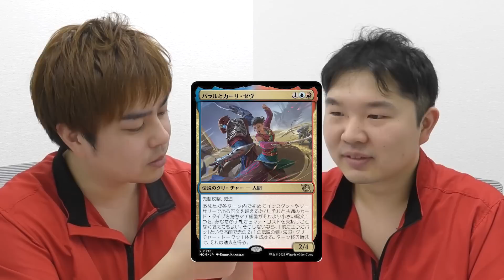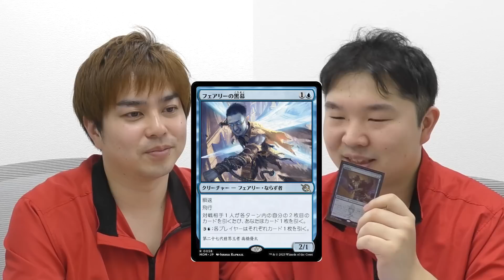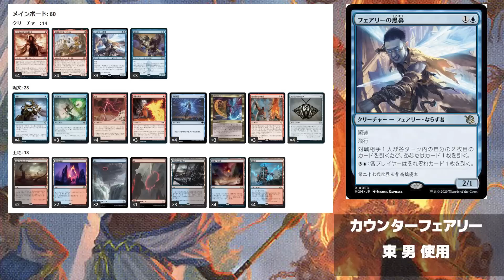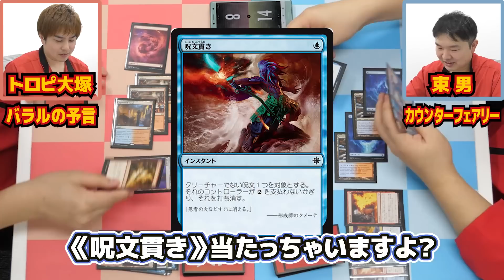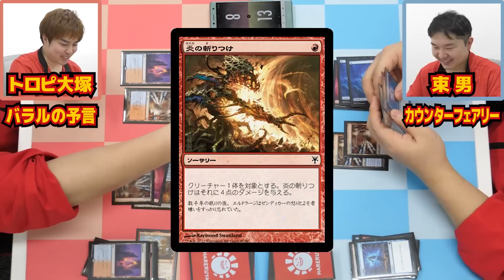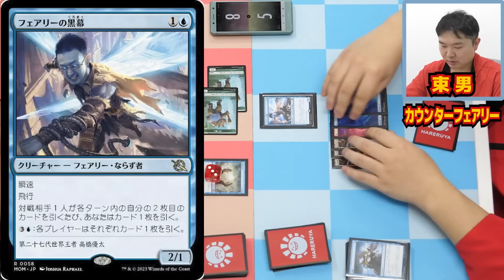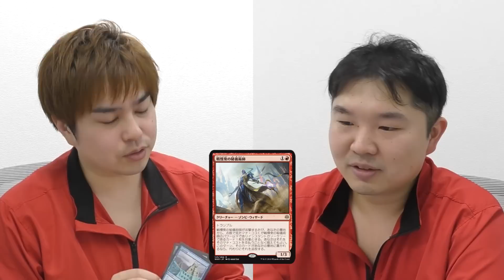【モダン対戦】新カードがヤバ過ぎる！！！『機械兵団の進軍』モダン バラル予言vsカウンターフェアリー